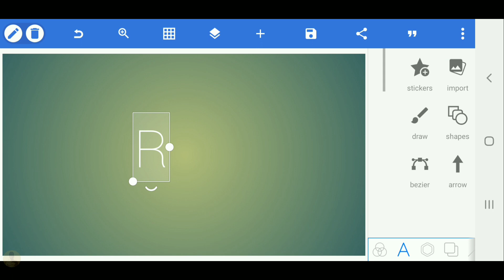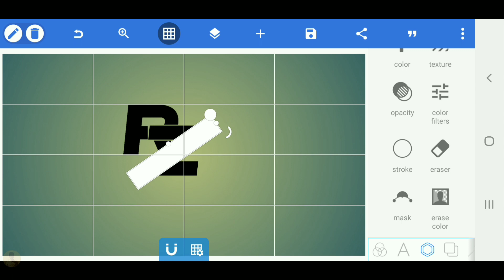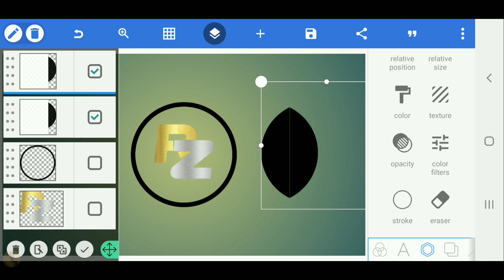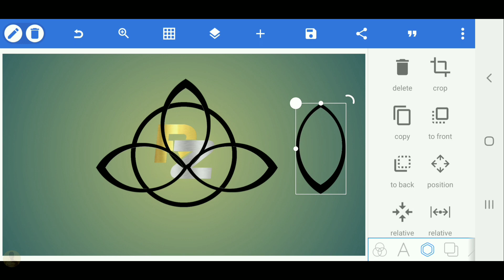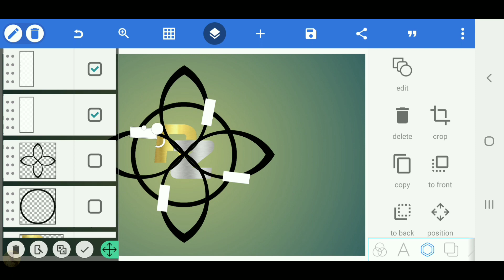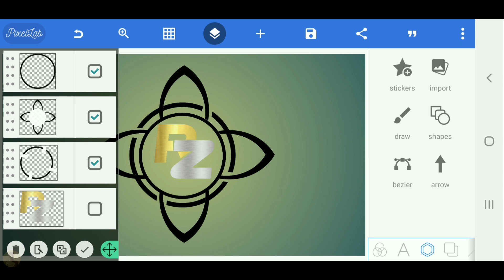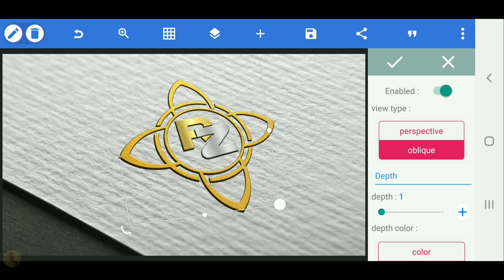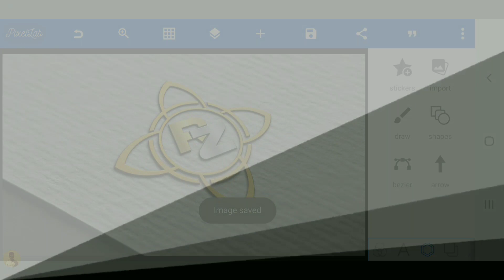R Z professional logo design on android pixellab [Vandy Design]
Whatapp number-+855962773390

VANDY DESIGN

VANDY DESIGN